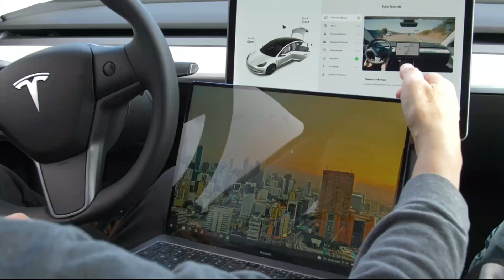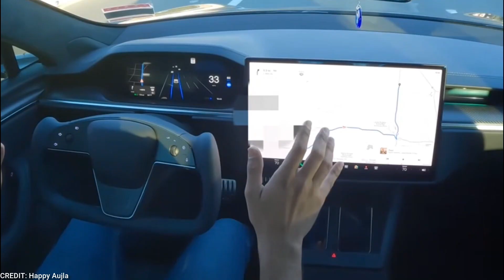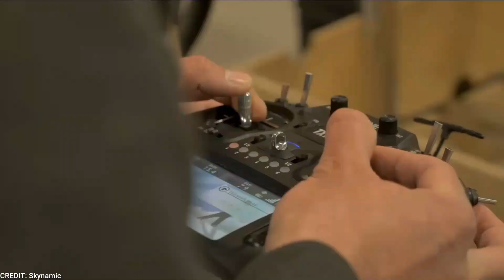Elon Musk JUST UNVIELED New Generation AI Robots To Complete His Masterplan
Elon Musk, a name synonymous with trailblazing endeavors and bold concepts, has consistently pushed the envelope of what is possible in various industries. With notable achievements in electric cars, space travel, and renewable energy, Musk's reputation as a visionary precedes him. Now, he has ventured into the realm of artificial intelligence (AI) and robotics, capturing the attention of the global community once again. This marks the beginning of a new generation of intelligent robots that promise to revolutionize our relationship with technology.